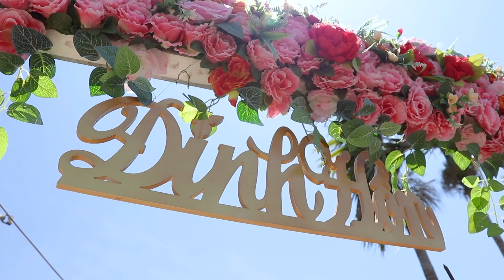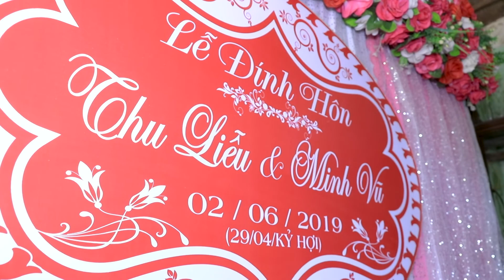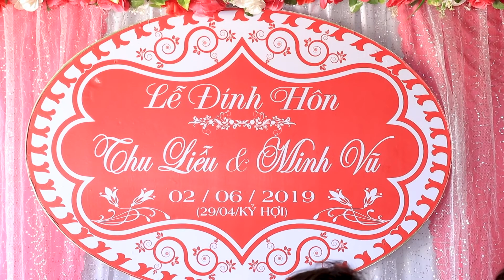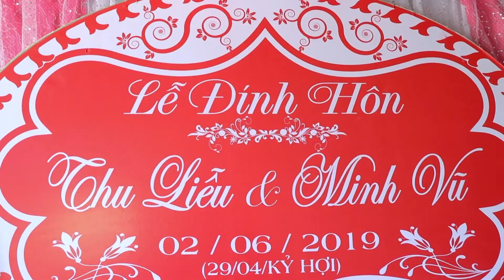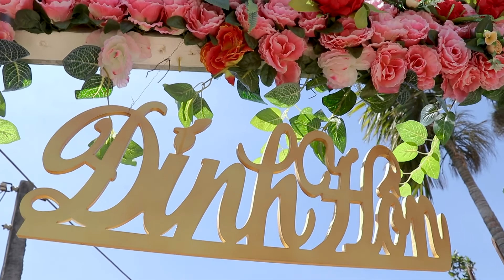Đính hôn Minh Vũ và Thu Liễu